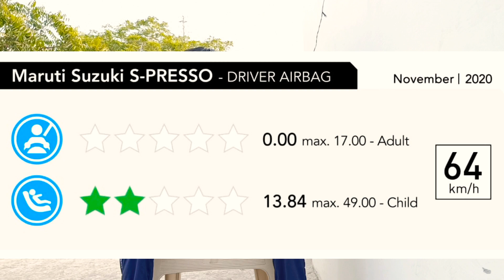Hyundai Grand I 10 global ncap crash test rating | Aakash Drall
Hello Guys
My name is Aakash Drall

and this I will about the new crash test rating of Maruti s presso , Hyundia Grand i10 niso , and Kia seltos